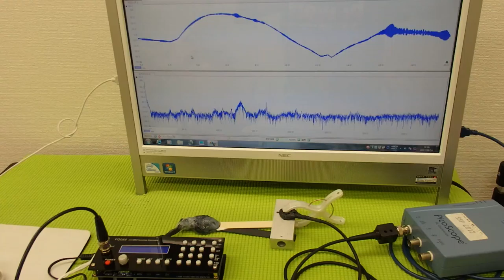音圧測定装置：超音波テスターを利用した実験動画 ultrasonic-labo